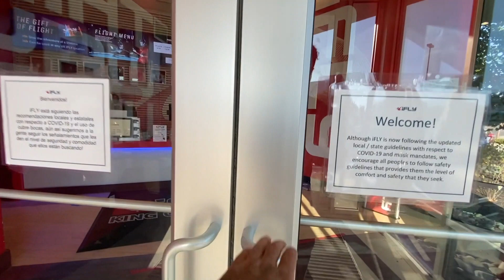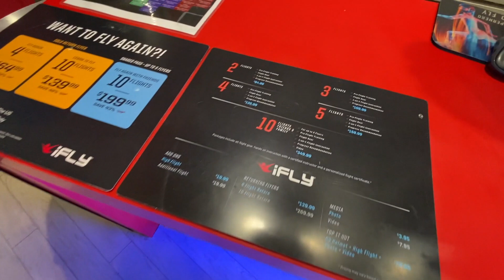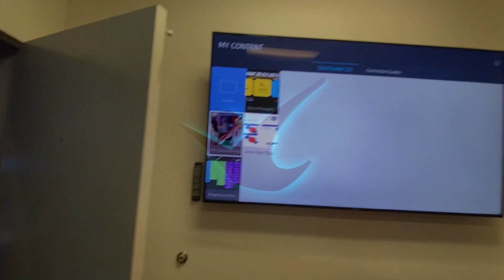Musk ve Bezos tan sonra ben de Uzay yarışındayım I Amerika'da Bir Türk !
Herkese Merhabalar,

Dostlar Amerika'da Yeni Bir Deneyim Yaşamak İçin Uzay Atlayışı Yaptım :)

Umarım Beğenirsiniz. Dostlar :)

Bu arada Lütfen yorumlarda neler görmek istediklerinizi yazarsanız çok memnun olurum..

İnstagram´dan beni takip edin ve yeniliklerden haberdar olun.

Bu videoyu beğendiyseniz aşağıdaki linklere bakmanızı tevsiye ederim.

Merhaba, Ben Volkan, Hepimizin evine kapandığı şu dönemde Tecrübelerimi sizlerle paylaşmak istiyorum. İlk defa 2005 yılında yurt dışı tecrübemi yaşadım ve bu tecrübeyi büyük balık için büyük okyanuslardadır diyerek Amerika ile başladım. 35'i aşkın ülke  ve yüzlerce şehirde bulundum. Farklı kültürler, insanlar, yemekler, diller öğrendim ve tecrübe edindim. Sizlere yaşadığım bu tecrübeleri paylaşmak ve belki sizler için farklı bir kapı açmanızda ya da farklı fikirler edinmenizde faydalı olmak istiyorum.

Sağlıcakla kalın.